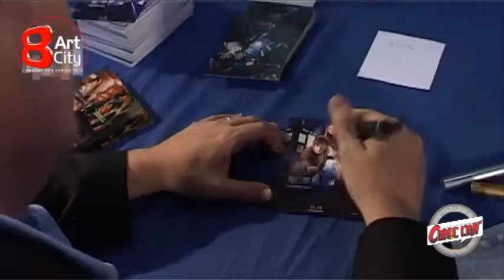Comic Con' Paris 2011 : Steven Moffat ("Doctor Who") invité d'honneur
Steven Moffat, le showrunner de "Doctor Who", était l'invité d'honneur séries télé de Comic Con' Paris 2011. Retrouvez dans cette vidéo les meilleurs moments des évènements qui se sont déroulés le 3 juillet 2011 au Parc des Expositions Paris Nord Villepinte : master-class "Profession Scénariste", conférence sur "Doctor Who" et séance de dédicaces.
Les évènements séries télé de Comic Con' Paric 2011 ont étét programmés, organisés et animés en association avec les équipes de 8 Art Global.